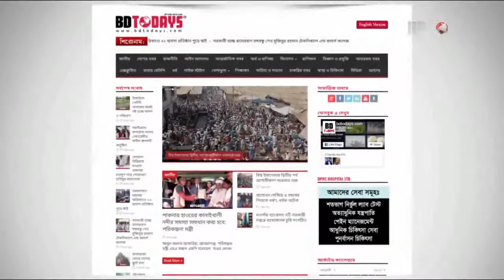জাতীয় দুর্যোগ প্রস্তুতি দিবস পালিত || Jatio Durjog Prostoti Dibosh Palito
‘দুর্যোগ ঝুঁকিহ্রাসে পূর্ব প্রস্তুতি, টেকসই উন্নয়নে আনবে গতি’ এ শ্লোগানকে সামনে রেখে ঝিনাইদহে জাতীয় দুর্যোগ প্রস্তুতি দিবস পালিত হয়েছে।